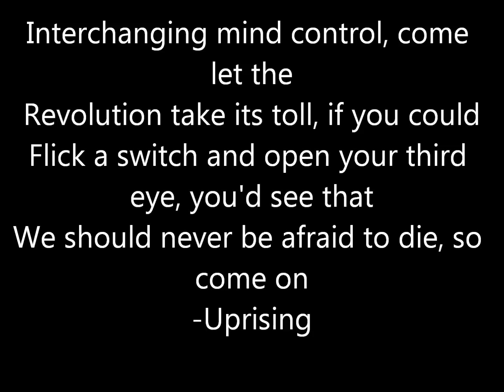Muse sucks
That's right. Shut up and watch.